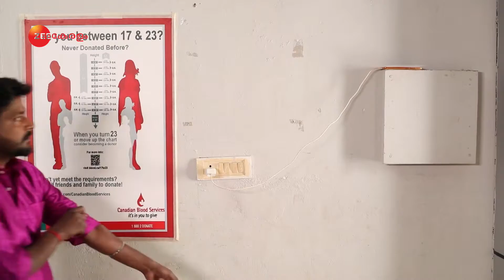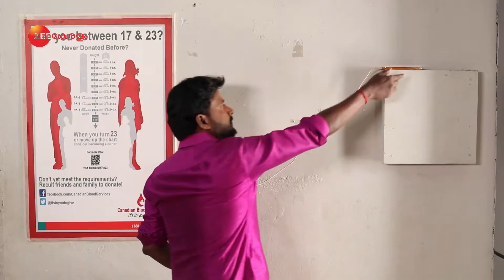തന്റെ പ്രാർഥന വിജയിച്ച സന്തോഷത്തിൽ പൗർണ്ണമി | Aranee Sundari | Full Ep. 209 | ZEE Keralam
The story revolves around the lives of Mutharasan and Vennila. Mutharasan is a wealthy and kind-hearted person. He tends to help everyone in his town. He lost his mother at a younger age, and his father remarries Neelambari. Initially, Mutharasan is married to Chithra, but later, she dies in the hands of Neelambari and she framed it as a natural death. Mutharasan is fond of his step-mother and respects her. Meanwhile, Neelambari fakes her love for Muthuarasan because she is interested in his properties, and he has no clues about this.

Meanwhile, his nephew Vennila has a crush on him and wanted to marry him. He also likes Vennila because of her innocence, and she cares much for him. Neelambari wants him to get married to Swetha, her nephew, so that she can effortlessly loot away his property. Mutharasan's dead wife’s spirit protects him from all the devious plans of his step-mother and her nephew, but somehow, Neelambari finds out about the spirit of his deceased wife and traps her with the help of some priests. Mutharasan also adopts a girl named Rudra but doesn’t know that she is his daughter born to his first wife. Rudra knows the truth from her grandmother, but she doesn’t reveal it to her father. Neelambari fixes the marriage for Swetha and Mutharasan. Even though he loves Vennila, he does not oppose his step-mother’s decision. Their marriage stops due to different obstacles. Swetha also kills a few people who try to stop their wedding. As days passed by, Muthuarasan has strong feelings over Vennila, and Swetha tries to kill Vennila, but the plan always fails. Finally, after overcoming a trail of hurdles, Vennila marries Mutharasan.